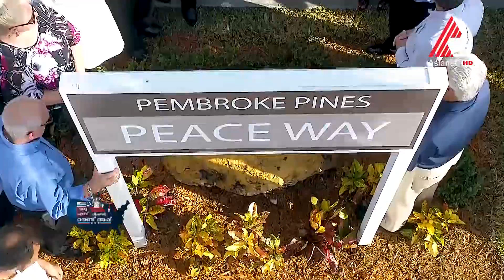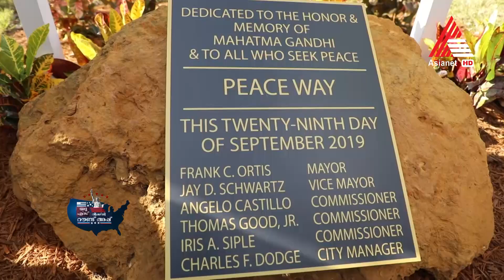Pembroke Pines (FL) PEACE WAY in honor of Mahatma Gandhi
Asianet US Weekly Round Up coverage of the naming of  "Peace Way" in Pembroke Pine in Florida on the occasion of the 150th Birth Anniverssary of Mahatma Gandhi.

Video By Biju Govindhankutty

Asianet HD, US Roundup every Friday 9:30 PM (NewYork time) every Saturday 7 AM in India.
Program Director/Producer: Raju Pallathu
Operation Manager: Mathew Varghese
Executive News Editor: Dr. Krishna Kishore.
Episode coordinator: Shijo Poulose
Our National Teams:
NewYork: Shijo Poulose, Jojo Kottarakara, Bindiya Sabari (NJ/NY/CT)
Chicago: Anil Mattathikunnel, Mia Rema Raju, Nisha Mathews Eric, Bridget George
Californa: Saju Joseph, Shaji Parol /Beena Nair, Reshma, Divya, Bindu T G, Jasmine Parol.
Houston: George Thakkamala, Saji Puladu.
Florida: Biju Govindankutty.
Pennsylvania: Vincent Emmanuel, Arun Kovattu , Sandra Aliyas.
Dallas: Starline Saji, Shanty Venattu.